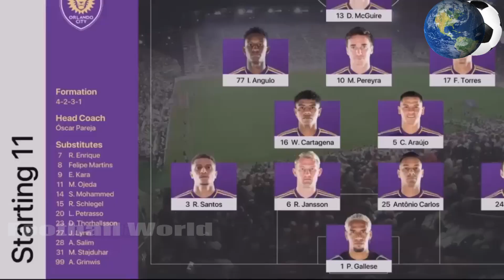Highlights Inter Miami 3 1 Orlando City Lionel Messi 2 Goals